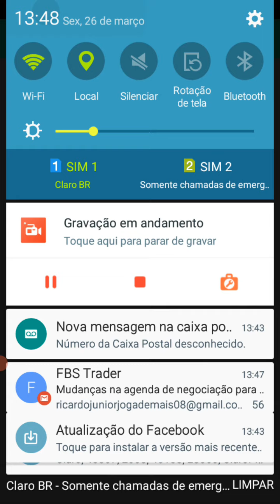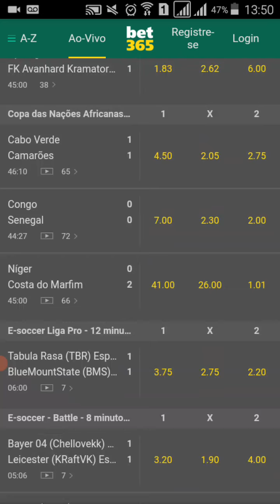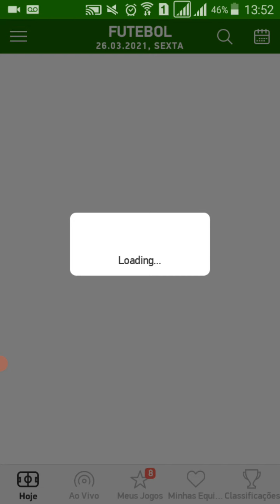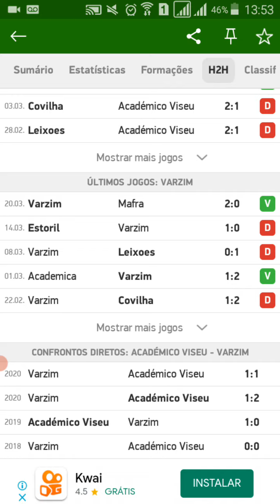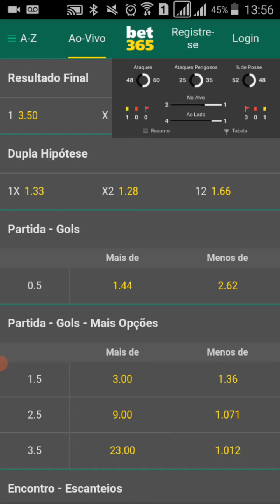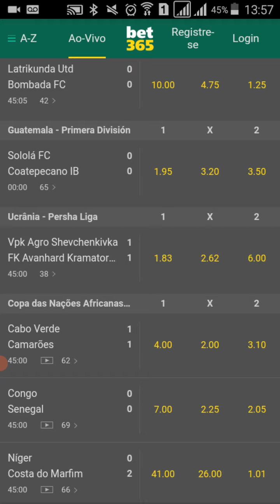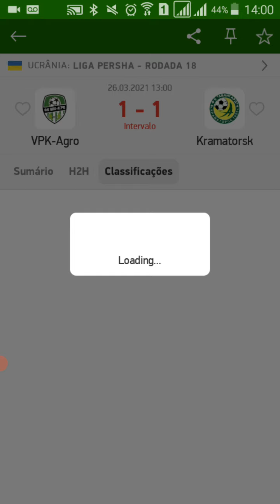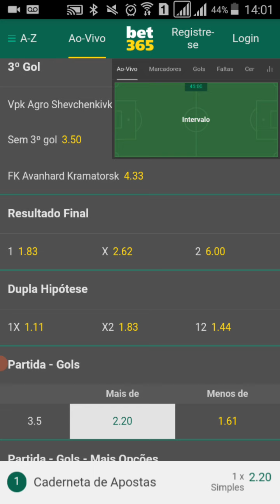Você tem quê ver esse video pra aprender a lucrar na bet365...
como ganhar dinheiro na internet renda extra renda online bet365 bet 365 estratégias pra bet365 como lucrar na bet365...

Tmj família bora bater os cem inscritos..

compartilha.